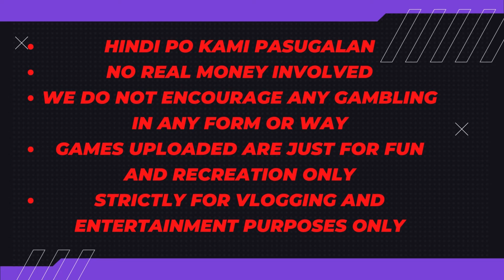#582 May 26 2024 Mahjong - Naka release sa Huli hehe